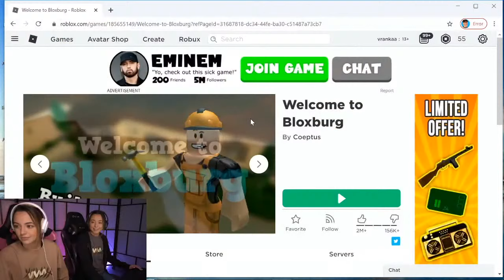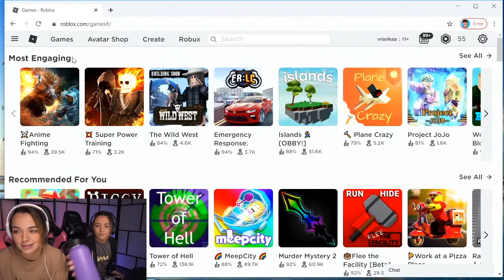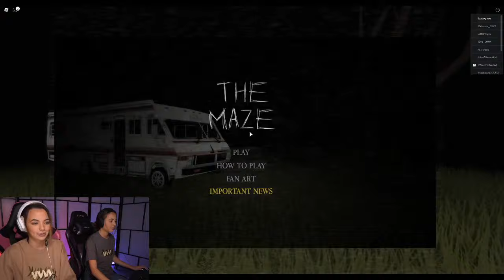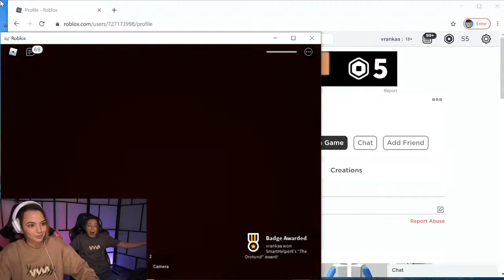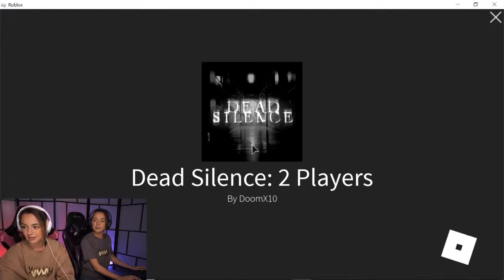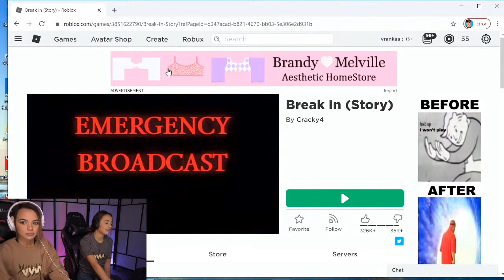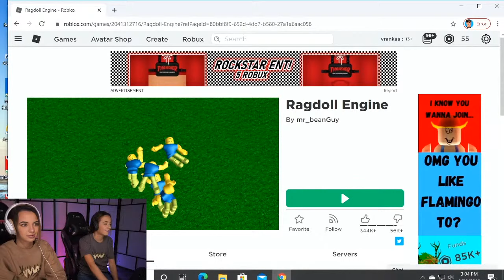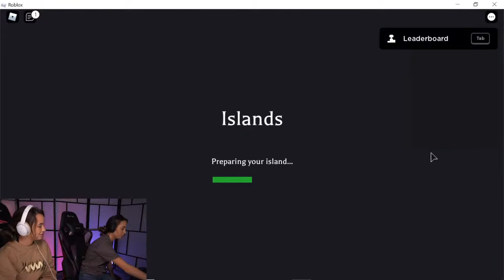Playing Roblox!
We played Roblox today! What Roblox games do you want us to play next time?